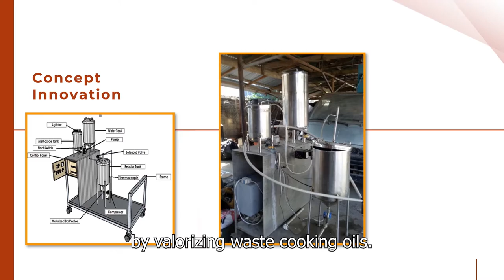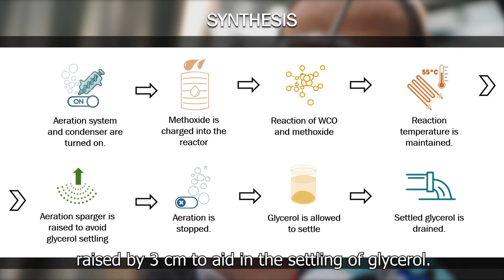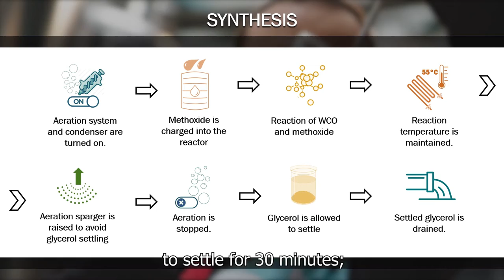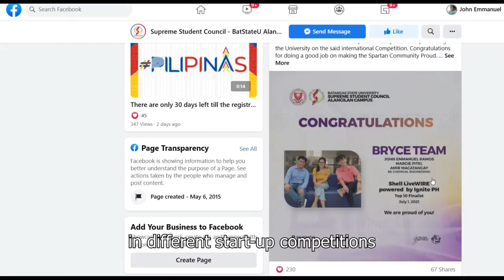An Aerated assisted Transesterification Process for Biodiesel Production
REGIONAL INVENTION CONTEST AND EXHIBIT 2021 (CALABARZON)
LIKHA AWARD FOR CREATIVE RESEARCH CATEGORY GOVERNMENT FUNDED